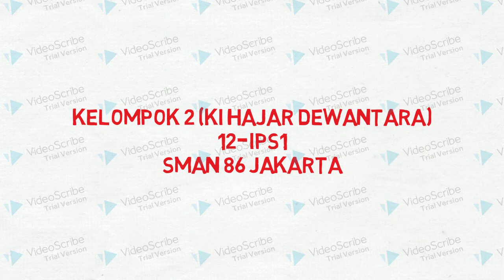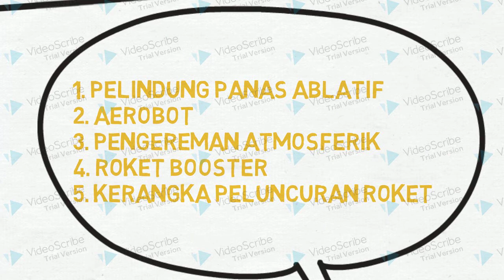Perkembangan Teknologi Luar Angkasa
Kelompok 2 Sejarah SMAN 86 JAKARTA SELATAN